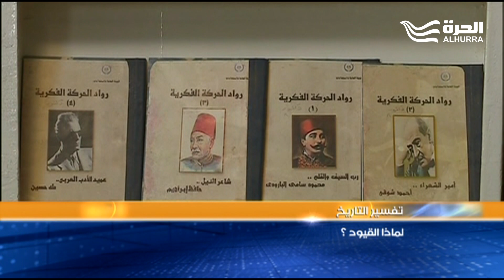تصريحات المؤرخ والروائي المصري يوسف زيدان الأخيرة حول رموز عربية وإسلامية تثير الجدل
برنامج اليوم
جّرت تصريحات المؤرخ والروائي المصري يوسف زيدان الأخيرة حول  رموز عربية وإسلامية  مساحة واسعة من الأخذ والرد  نطل على أبرزها في هذا التقرير